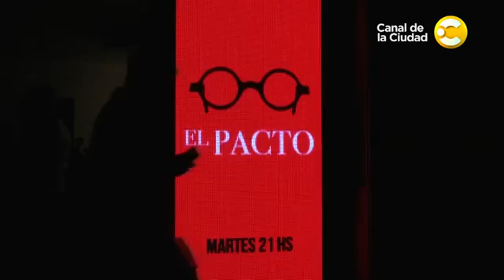EL PACTO - Musicales BAires Programa 33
Temporada 2016 y 2017 Teatro Border

¿HASTA DONDE SOMOS CAPACES DE LLEGAR POR AMOR?

Por primera vez llega del off Broadway a Buenos Aires, "El Pacto" un thriller musical de Stephen Dolginoff, basado en un caso real que conmovió los años ´20. Leandro Bassano y Pedro Velázquez, se pondrán en la piel de Nathan Leopold y Richard Loeb, para contar una historia estremecedora.

El espectáculo cuenta con la adaptación de Marcelo Kotliar, el acompañamiento musical de Gaspar Scabuzzo al piano y la dirección general de Diego Ávalos. La obra que recorrió el mundo, se presentará a partir del martes 11 de octubre, todos los martes a las 21.00 horas en el Teatro Border por ocho únicas funciones.

"El Pacto" llega a Buenos Aires, trayéndonos la seducción de sus canciones y el perfecto suspenso de su relato. Una historia tan perversa como fascinante que se atreve a sumergirse en las profundidades del corazón humano, haciéndonos la más incómoda de las preguntas: ¿hasta dónde somos capaces de llegar por amor?

1958. Cárcel de Joliet, Illinois. Nathan Leopold, un presidiario de 54 años se enfrenta a una junta que evalúa la posibilidad de dejarlo en libertad condicional. Varias décadas atrás, él y Richard Loeb, siendo adolescentes, cometieron lo que la prensa llamó "El crimen del siglo".

Juntos secuestraron y asesinaron a un niño de 14 años por el supuesto hecho de demostrar ser unos verdaderos superhombres, seres más allá de la moral.

La junta evaluadora le pide a Nathan que para considerar su caso, él antes deberá confesar el verdadero sentido detrás del crimen perpetrado, la causa oculta que nunca se ha podido develar.

Nathan, ansioso por recuperar su libertad, por primera vez en su vida abre sus recuerdos y cuenta la tormentosa relación que ambos asesinos mantuvieron en su juventud, un verdadero vínculo de pasión, manipulación, dominación y muerte.

Al final de la jornada, la revelación de Nathan será tan asombrosa como inesperada...

Adaptación y traducción: Marcelo Kotliar

Actúan: Leandro Bassano, Pedro Velázquez
Músico:  Gaspar Scabuzzo

Producción general: Matías Baraviera, Laura Casadiego
Diseño de coreografia: Gustavo Wons
Dirección vocal: Katie Viqueira
Dirección: Diego Ezequiel Avalos